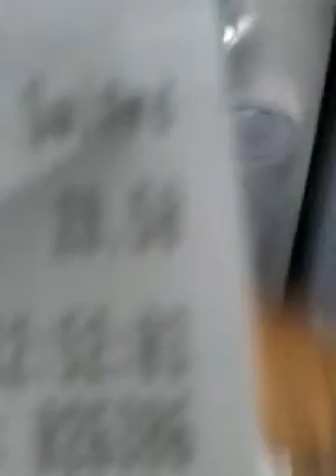Poodle and poofie singing :-) (horrible)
We are always random